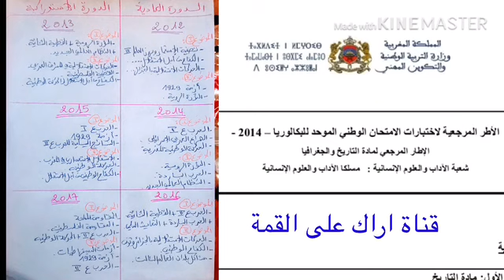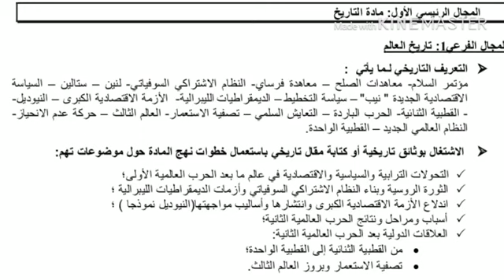هادو هما الدروس لغاتحفظو فالتاريخ متمدرسين واحرار2020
نرجو منكم فضلا و ليس امرا ان تشاركو معنا في القناة لدعمنا على المواصلة وليصلكم جديدنا
تعليق